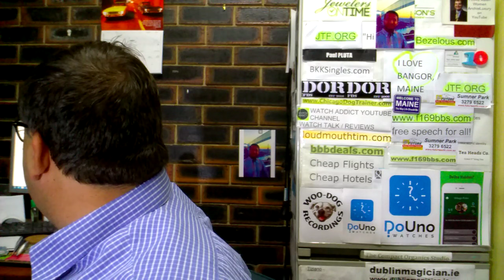$500 or $5000 WRIST WATCH - Is it worth the extra money for a mechanical watch?